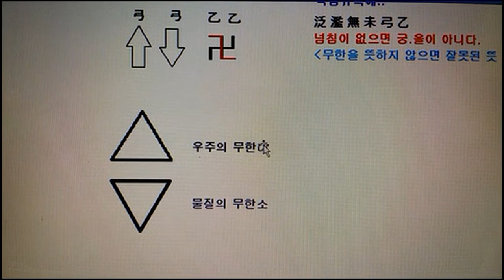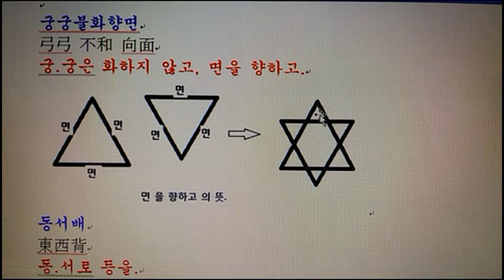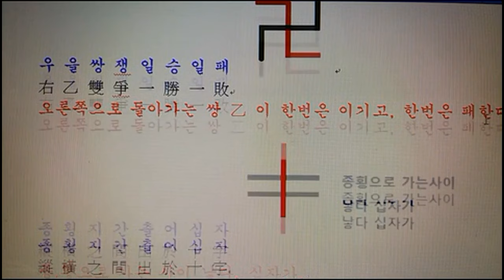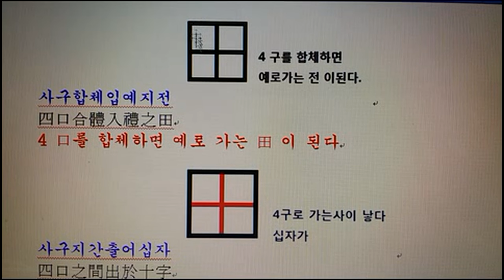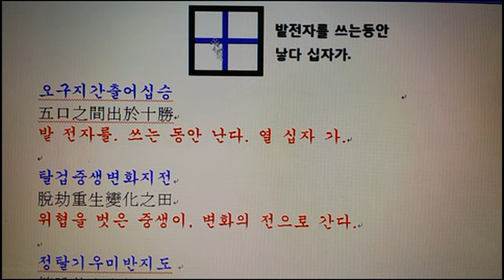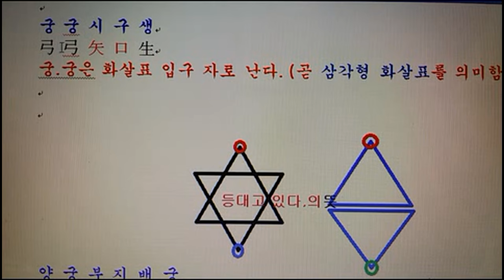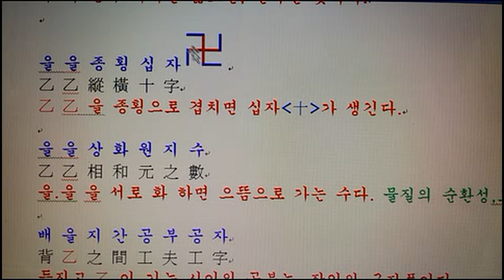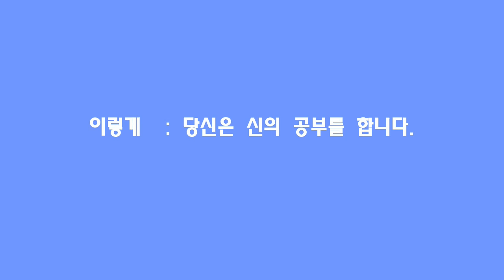격암남사고예언서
어느 길이 진리의 길인가! 자세히 나타내고 있습니다.